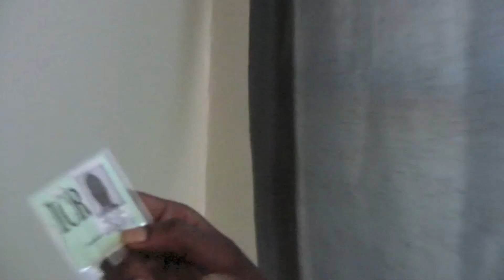Misconceptions of a Black Man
A preview of the upcoming documentary The Misconceptions of a Black Man done by Jazmin Lewis and Hollis Richardson. This documentary follows two men who are convicted felons and the common misconceptions society has about them.